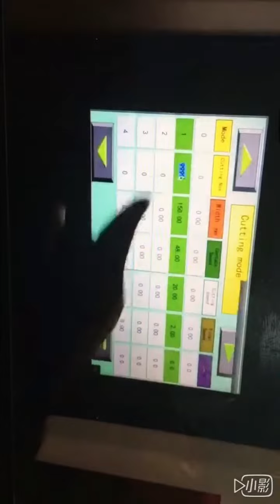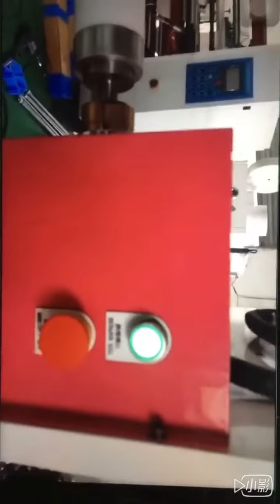Masking tape cutting machine